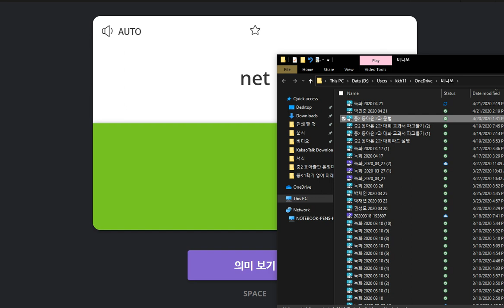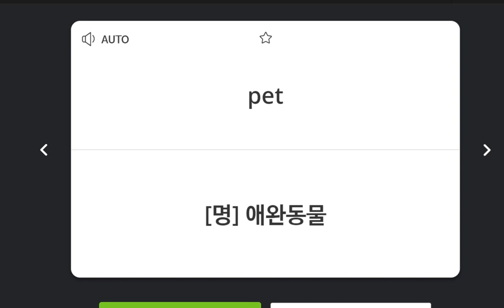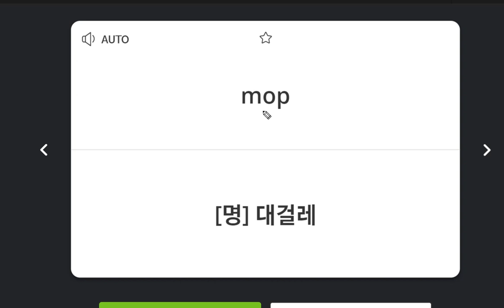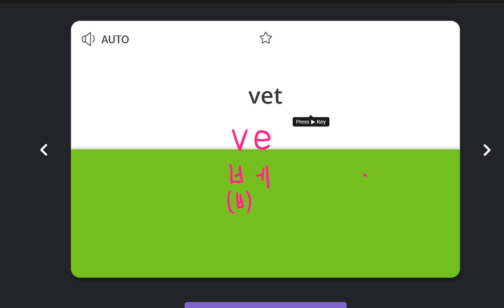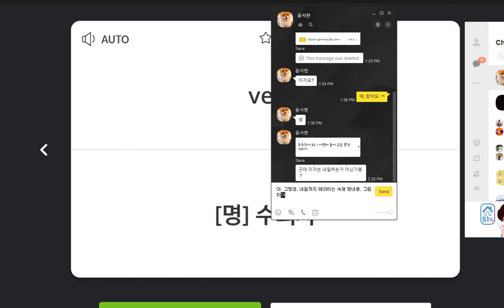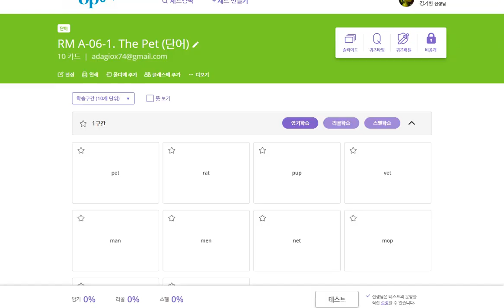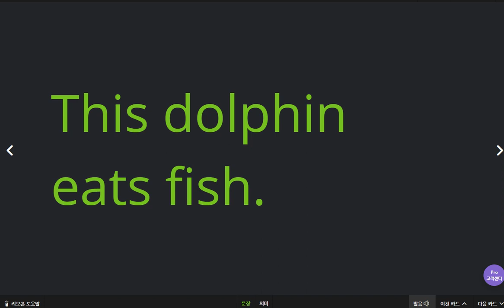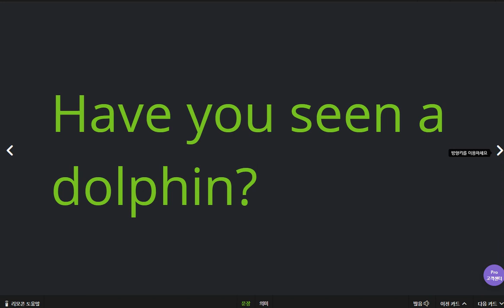유한별 2020 04 21